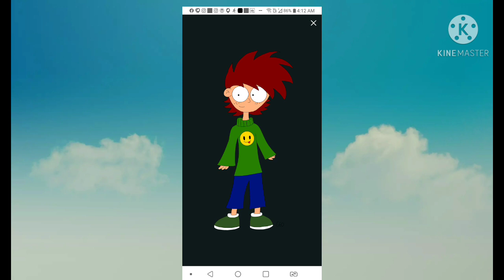stronger meme ft japper